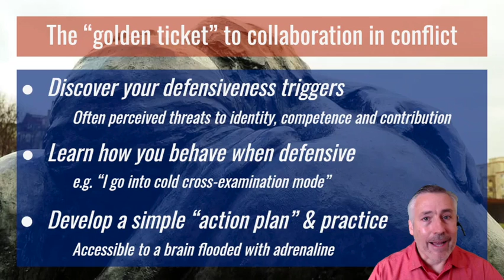Managing Our Defensive Reactions - the Golden Ticket To Collaboration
When conflict arises, we often wish the other person or parties could just be more reasonable and less emotional. But what if those negative emotions we fear have their roots in our own defensive reactions?